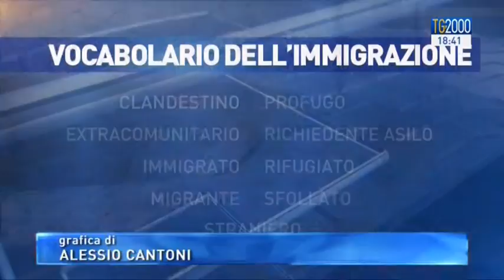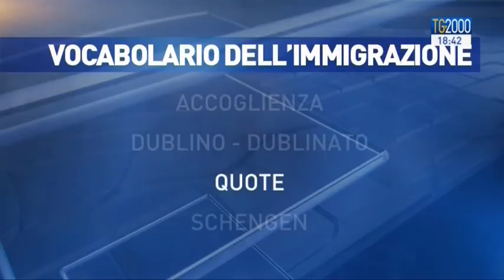Il vocabolario dell'immigrazione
In attesa del vertice dell’eurogruppo di domani nel quale si decideranno – fra le altre cose – le misure da adottare per fare fronte all’emergenza immigrazione, noi cerchiamo di fare chiarezza sulla babele di parole che ruotano attorno a questo fenomeno. Silvio Vitelli le ha raccolte in un piccolo vocabolario.